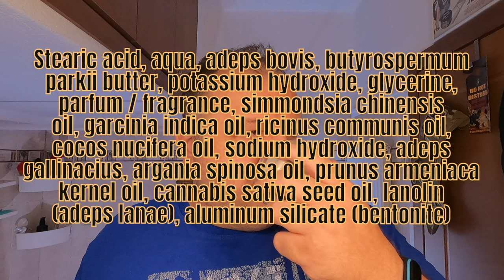Urdaneta by Los Jabones de Joserra - Wet Shaving/ Παραδοσιακό Ξύρισμα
Λεπιδα: Gillette Wilkinson sword saloon pack
Πινέλο: Starwisp by Phoenix Artisan Accoutrements
Σαπούνι: Urdaneta by Los Jabones de Joserra
 Μηχανή: Blackland Blackbird
ASL: Urdaneta by Los Jabones de Joserra